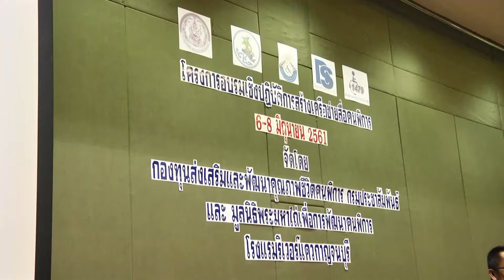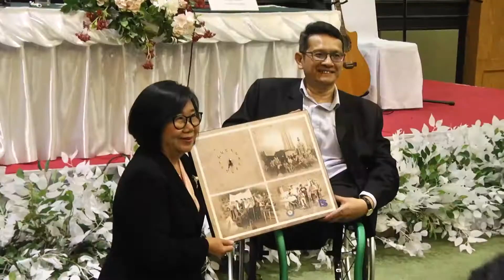เครือข่ายสื่อคนพิการอบรมความรู้ด้านสื่อในโครงการอบรมเชิงปฏิบัติการสร้างเครือข่า